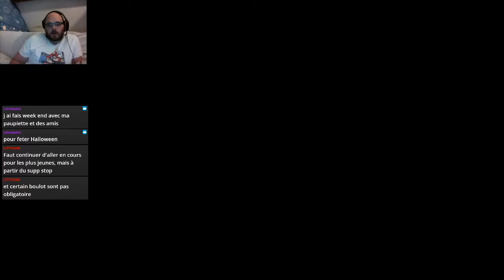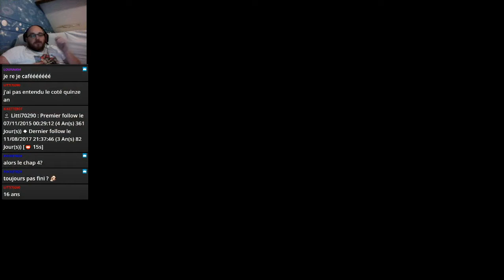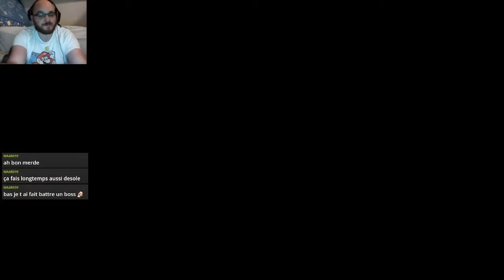Sword Art Online Alicization Lycoris #54